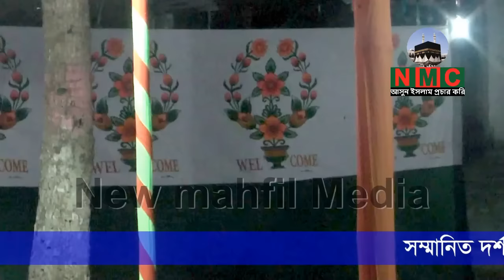আমাদের জীবনের চাহিদা Bangla Waz, New mahfil Media | Mufti Ijharula Hok Arefi 01817598741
Islamic ritual Our life needs popular speaker By Mufti Ijharula Hok Arefi Mobile Bangla waz The best speaker discussion of religion best congregation
New mahfil media channels find the of the reputation of the entire congregation of all the major public olamayekerama New waz, Some of the members of our multitude of channels,
Ismail Hassin Siraji,
Mawlana rijwan rofiqi,
Delwar Hossain Sayeedi,
Amzad Hossain Ashrafi,
Kamrul Islam Said Ansari,
Amir Hamza,
Abdullah Alamin,
Tarek Monowar,
Mamunul Hok,
Ahmad Shafi,
Sadikur Rahman Al Azhari,
Fakhruddin Ahmed,
Sirajul Islam Siraji,
Jubaer Ahmed Ansari,
azad bashar,
Molla Nazim Uddin,
Abdul Khalek Soriotpuri,
Rafiqullah Afsari,